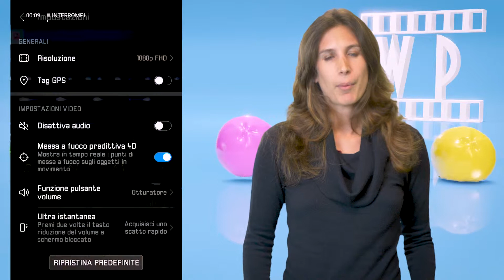Come fare Video con lo Smartphone: 6 Consigli per impostarlo al meglio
CREATIVITA' DIGITALE: In questo video vediamo insieme come sfruttare al meglio lo smartphone per fare video. Vi diamo 6 consigli che troviamo utili per realizzare delle belle riprese, evitando le criticità tipiche dello smartphone, e poter poi migliorare ulteriormente in post-produzione.